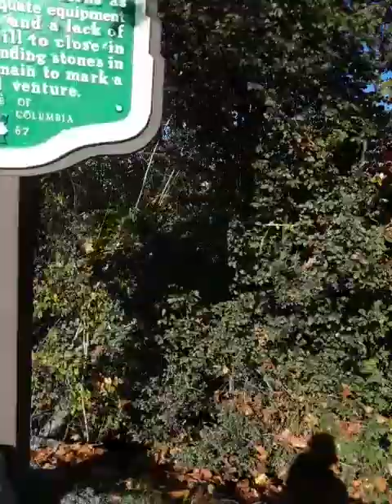CISSP 5 14 stream block 20231025 121529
CISSP 5.14 stream block 1